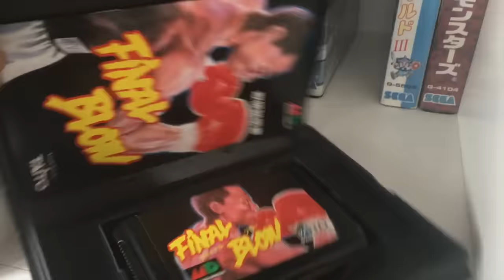Let's play: FINAL BLOW (1990) to become WORLD CHAMPION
Let's play: FINAL BLOW to become WORLD CHAMPION with the Japanese Mega Drive version - played on a Retron 5.